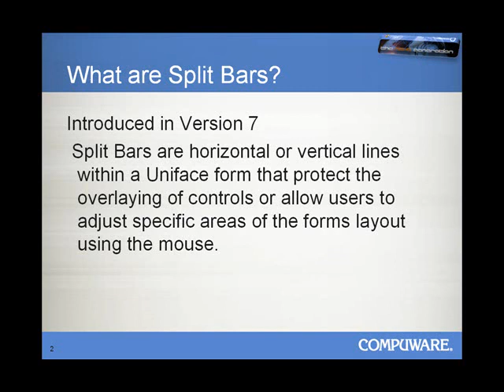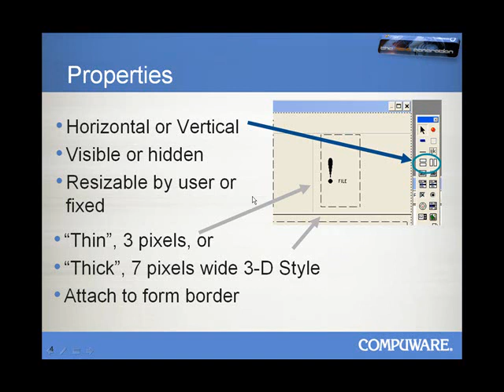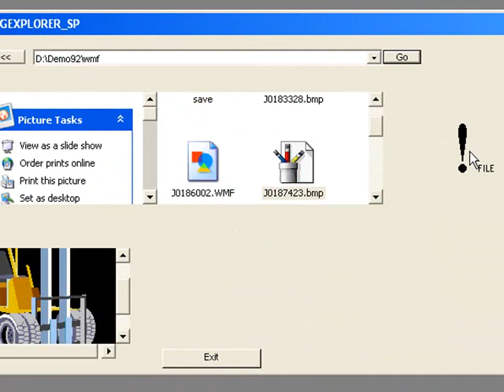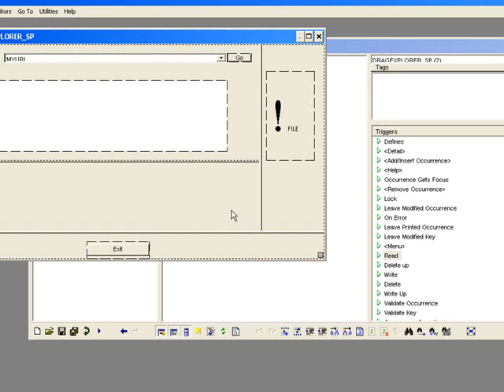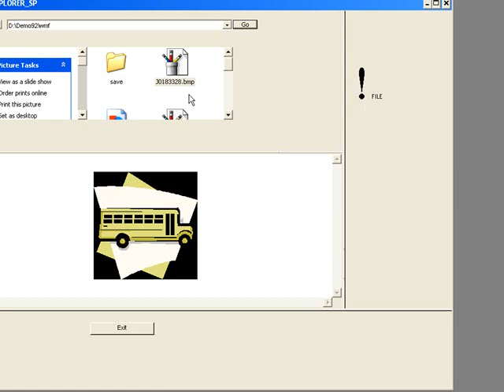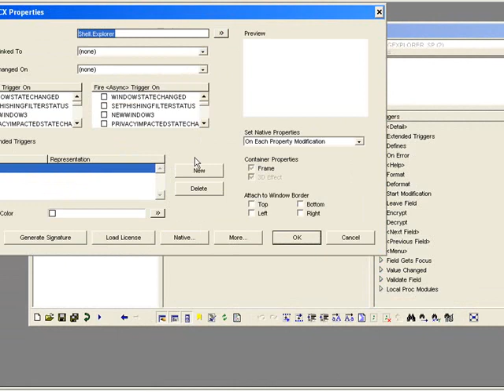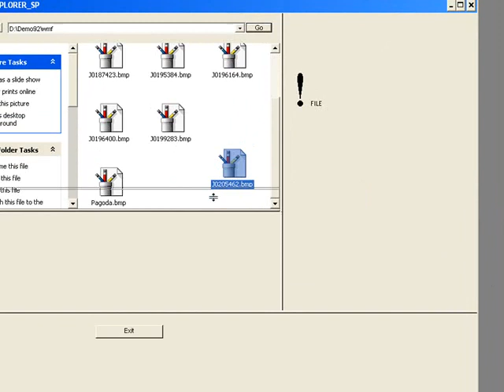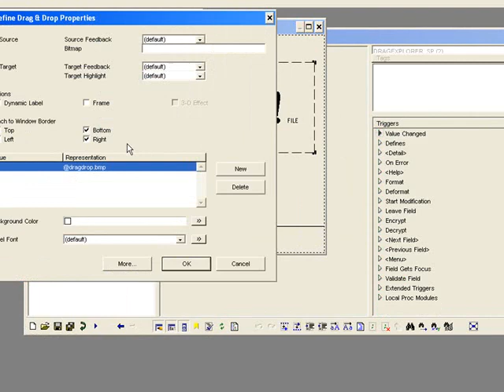Using "Split Bars" in Uniface (pt.1)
How to implement and use Uniface split bars